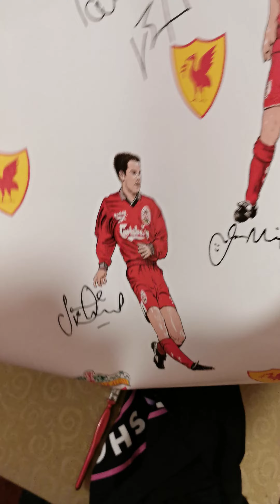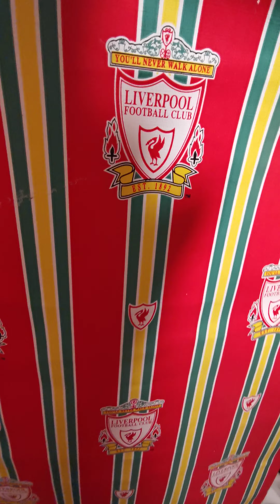retro Liverpool fc wallpaper